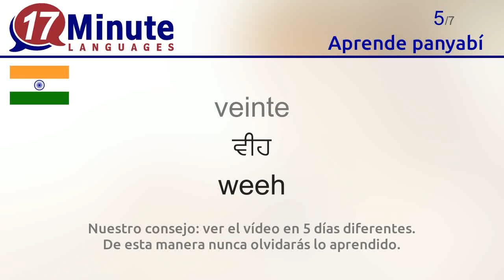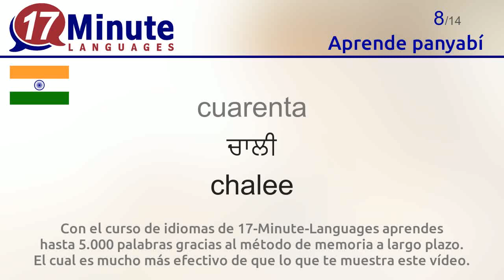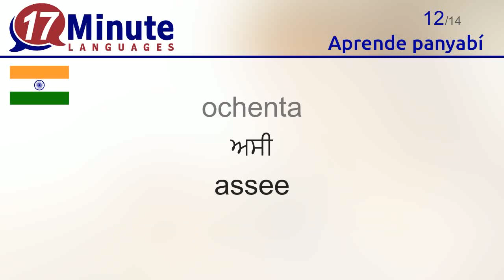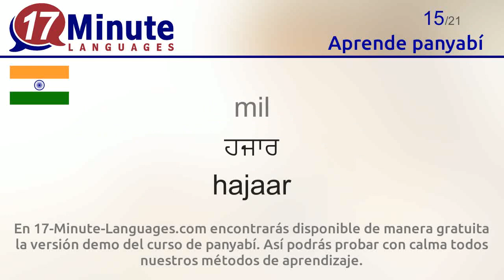Aprende panyabí (3ª parte)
Con este vídeo aprenderás las palabras más importantes del panyabí.

En 17-Minute-Languages.com encontrarás disponible de manera gratuita la versión demo del curso de panyabí. Así podrás probar con calma todos nuestros métodos de aprendizaje.
17-Minute-Languages: Software para Windows, Mac, Linux, Android, iOS.

En este vídeo aprenderás las siguientes palabras en panyabí.
dieziséis = ਸੋਲਾ solah
diecisiete = ਸਤਰਾਂ satraa
dieciocho = ਅਠਰਾਂ athraa
diecinueve = ਓੁਨੀ unnin
veinte = ਵੀਹ weeh
veintiuno = ਇਕਿ ikki
treinta = ਤੀ tee
cuarenta = ਚਾਲੀ chalee
cincuenta = ਪੰਜਾਂ panjaa
sesenta = ਸਠ sath
setenta = ਸਤਰ sattar
ochenta = ਅਸੀ assee
noventa = ਨਭੇ nabhe
cien = ਸੌ sau
mil = ਹਜਾਰ hajaar
un millón = ਦਸ ਲਖ das lakh
un par = ਥੋਡੇ ਜਈ thode jey